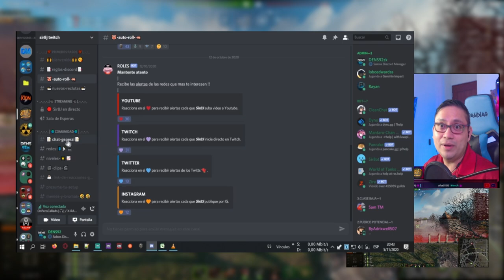Como jugar DESTRUCTOR✍ sin Torreta // World of tanks // Medalla Kolobanov's 😱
Te preguntaras cual es la medalla que se obtiene al quedar 1vs5 en un final de batalla y como carrearla pues hoy lo vas a saber y aprenderas  a como jugar un destructor sin torreta + medalla Kolobanov's

2.Haga clic en "¿Tiene un código de invitación?" cerca del final del formulario de registro.
3.Copie y pegue el código de invitación SIRWOT.
4. ¡Completa el registro y disfruta! 🎉

PuercoPC Gaming 🖥️
✅Monitores x2 Sansumg
✅Monitore x1 AOC
✅GeForce GTX 1080 Ti 11gb
✅ASRock-Z370M Pro4 ATX DDR4 3200
✅Intel(R) Core(TM) i7-8700K CPU @ 3.70GHz
✅L5 COUGAR GX-S 750 80 PLUS GOLD
✅RAM DDR4 2X16 32gb 3600Mhz corsair
✅Thermaltake Pacific RL240 Water Cooling  CUSTOM

Streaming Setup 🖥️🎬

✅Microfono Blue Yeti
✅Camara Sony A5100
✅Camara Secundaria Logitech C922
✅Stream Deck ElGato
✅Mouse y Teclado Cynosa Pro